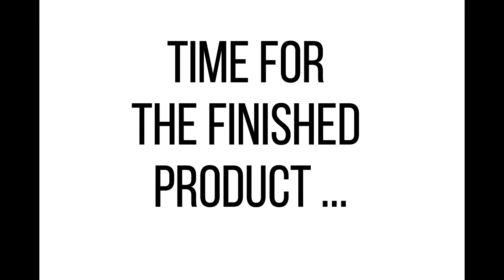Easy Philly Cheesesteak | Part 3 of Superbowl foods | The Cut Brothers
We will be making 3 videos of Superbowl foods! In this video, we made Philly Cheesesteak! This is part 3 so make sure to check out part 1 and part 2 of our Superbowl food videos!

MUSIC CREDITS